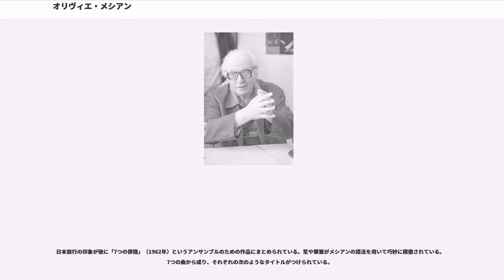オリヴィエ・メシアン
オリヴィエ＝ウジェーヌ＝プロスペール＝シャルル・メシアン（Olivier-Eugène-Prosper-Charles Messiaen, 1908年12月10日 - 1992年4月27日）は、フランス、アヴィニョン生まれの現代音楽の作曲家、オルガン奏者、ピアニスト、音楽教育者である。

20世紀前半から後半にかけてヨーロッパの現代音楽界を牽引した作曲家のひとりであり、加えて、多くの著名な子弟を育てた音楽教師として知られる。オルガニスト、ピアニストとしても長年演奏活動を続け、録音も数多く残している。本人は作曲家としての肩書きに加えて、彼の見地から「リズムの創作家」を名乗っており、また神学者としても稀にみる博学さを持ち合わせていたとされる。そして鳥類学者としては、世界中の鳥の声を採譜した貴重な偉業を成し遂げた。音と色彩についての言及は多く、音を聴くと色彩や模様などを連想するという共感覚の持ち主であるとされ、その詳細な記述は世界の人々を驚愕させたが、その連想を楽譜に書き込むことも多かった。

フランス南部のアヴィニョンに生まれ、1919年、11歳の時に、ピアノとパーカッションを学ぶ動機でパリ国立高等音楽院に入学。音楽院時代には輝かしい業績を残しており、1924年、15歳の時にはまず和声科にて2位でプリを取得。1926年、フーガおよび対位法科にてプルミエプリを取得、翌1927年、伴奏科にてプルミエプリを取得している。
1928年、モーリス・エマニュエルの講義を経て、音楽史のプルミエプリを取得。この時、エマニュエルより古代ギリシャのリズムおよび民族音楽の旋法への知見を得ている。そして、マルセル・デュプレのもとで、フランスのオルガニストの伝統と遺産を引き継ぎ、オルガン科およびオルガン即興科のプルミエプリを取得。並行して1927年より作曲科主任であったポール・デュカスの元で管弦楽法を学び、1929年、シャルル＝マリー・ヴィドールの元で作曲の勉強を続け、11年間に渡る音楽院での研究の集大成として、翌1930年、作曲科にてプルミエプリを取得し、卒業した。

在学中より多くの作品を残し、1930年頃からはインドやギリシアのリズム、音と色彩の関係、鳥の鳴き声などの探求が作品にあらわれるようになり、独自の音楽語法として用いるようになる。1931年、22歳の若さでパリのサントトリニテ教会のオルガニストに就任、彼はこの職をその最期まで、60年以上も務めることとなった。そこでの即興演奏は世界中に評判となった。サントリニテ教会にて彼は即興演奏家としての地位を確立するとともに、多くの宗教音楽を作曲した。第二次世界大戦中にはドイツ軍の捕虜となり、収容所内で世の終わりのための四重奏曲を作る。

1942年、母校の和声科教授となるためにパリへ戻る。当初の彼の学生の中には、後に彼の作品演奏の最も良き理解者であり、妻となるイヴォンヌ・ロリオがいた。1959年、前妻に先立たれたメシアンは、1961年にイヴォンヌと再婚する。メシアンはまず音楽美学の教授に指名され、後に楽曲分析科、1966年以降は作曲科の教授となった。メシアンが退官するまでの間に受け持った学生には、ピエール・ブーレーズ、カールハインツ・シュトックハウゼン、ヤニス・クセナキス、トリスタン・ミュライユ、ジェラール・グリゼー、フセイン・セルメット、ナジ・ハキムなど、日本人では別宮貞雄、矢代秋雄、丹波明、平義久、宍戸睦郎、篠原眞、加古隆、福士則夫、仲俣申喜男、二橋潤一、藤井一興、安田正昭などがいた。

最初期の弟子だったブーレーズとの地下鉄内での会話では「この先、誰が現代音楽を牽引して行ったら良いのか」と悩むブーレーズに対し、メシアンは「何を言っているんだ、ブーレーズ君。それは君だよ」と諭した。またブーレーズが父から作曲家になることを反対され数学者になれと言われた時は、メシアンは音楽院の帰りにメトロに乗ってブーレーズの家までついて行き、ブーレーズの父を説得したという。そのブーレーズはメシアンの『音価と強度のモード』を基に『構造I, II』を作曲し、同じくシュトックハウゼンもまた『音価と強度のモード』の楽譜を何度も読み返したという。数学と建築を学んでから作曲に転向したクセナキスには「君は数学を知っている...